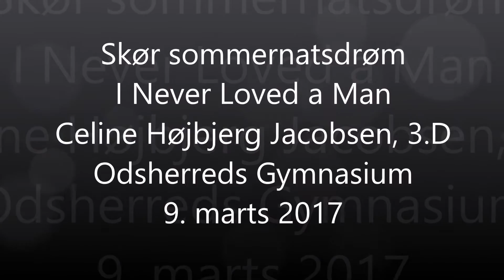I Never Loved a Man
Skør sommernatsdrøm. Opførelse på Odsherreds Gymnasium d. 8.-9.-10. marts 2017.
VI Never Loved a Man er sunget af Celine Højbjerg Jacobsen, 3.D